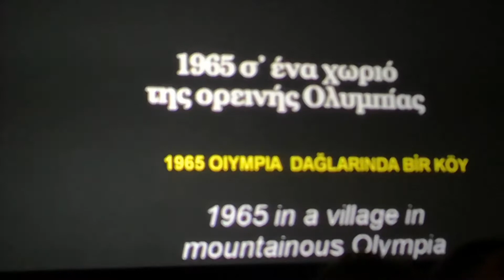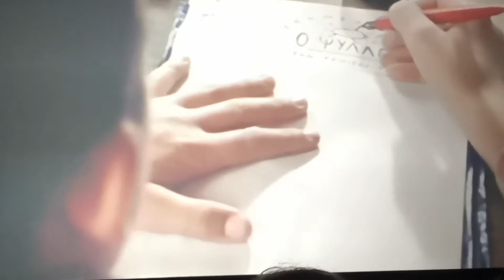INTERVIEW WITH DIMITRIS SPYROU ABOUT HIS FILM 'THE FLEA' , HIS NEW PROJECTS AND DIRECTORY OF OIFF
UNIVERSAL KIDS FILM FESTIVAL 2019 İSTANBUL UKFF 7. EVRENSEL FİLM FESTİVALİ İSTANBUL TUZLA'DA YAPILDI.

UNIVERSAL KIDS FILM FESTIVAL 2019 / EVRENSEL ÇOCUK FİLMLERİ FESTİVALİ GÖSTERİM VE ÖDÜL TÖRENİ / UKFF

THE FLEA/ O Psyllos

Director: Dimitris Spyrou

Cast: Pantelis Trivizas, Vassilis Kolovos, Dimitra Hatoupi, Amalia Ghiza, Dimitris Spyrou and Costoula Tsellou

The "Flea" is a handwritten little newspaper written, edited and published by Ilias, a determined twelve year-old schoolboy who lives in a remote village in the mountains near ancient Olympia. His efforts go largely unappreciated by his elders, who tease him and nickname him "The Flea", and his concerned parents are convinced his preoccupation with his newspaper will distract him from more serious studies and forbid him to continue it.

Ilias' only allies are a quixotic eccentric and a sensitive schoolgirl. The villagers' scoffing at Ilias' ambitions changes to admiration when an Athenian journalist shows up to do a story on Ilias. He becomes disheartened, however when he realizes much of their enthusiasm stems from hopes for increased tourism spurred by his fame and he distrusts the journalist's motives as well.

In the end he chooses the road less traveled much as he always has done. To paraphrase a well-known saying: "Children are too serious a matter to be left in the hands of film directors". Dimitris Spyrou, however, handles his subject with the same devotion, skill and sensitivity that Ilias "publishes" his paper.

Script: Dimitris Spyrou
Cinematography: Prokopis Dafnos
Editing: Christos Santatsoglou
Art Director: Vagia Paggaia and Antonis Halkias
Production: Greek Film Centre and Dimitris Spyrou

DİRECTOR :DIMITRIS SPYROU
FILM : THE FLEA   1965

UNIVERSAL KIDS FILM FESTIVAL 2019 / EVRENSEL ÇOCUK FİLM FESTİVALİ 2019 / NAZIM HİKMET KÜLTÜR MERKEZİ

 KIDS FİLM FESTIVAL / EVRENSEL ÇOCUK FİLM FESTİVALİ  TUZLA İSTANBUL

2018 manila film festival full movies,